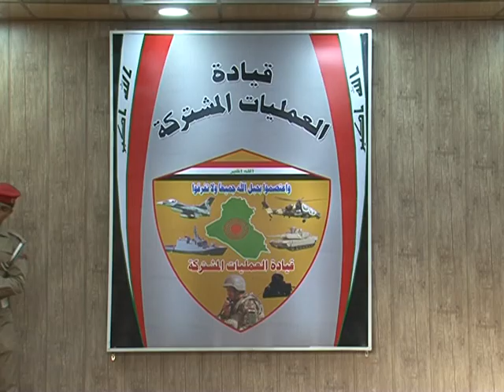زيارة رئيس مجلس النواب الدكتور سليم الجبوري الى قيادة العمليات المشتركة اليوم 15- 4-2015